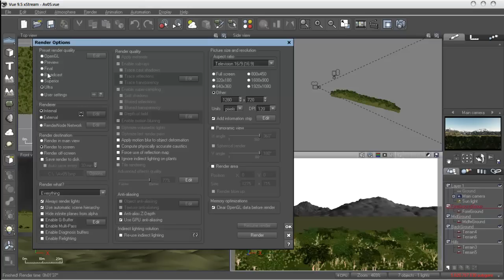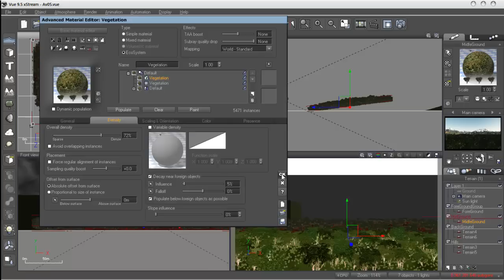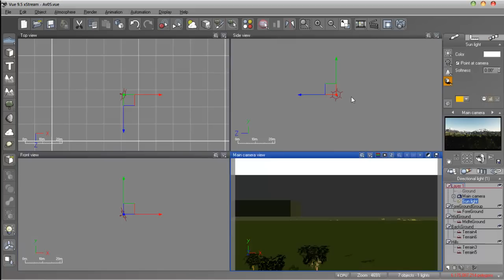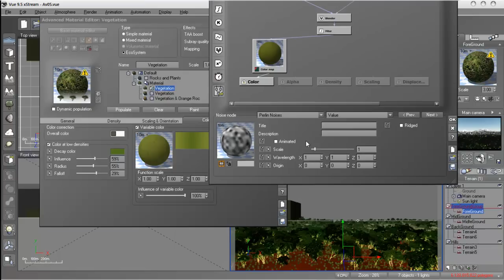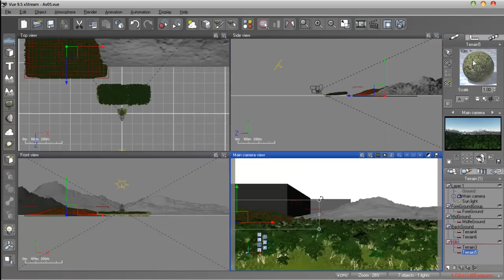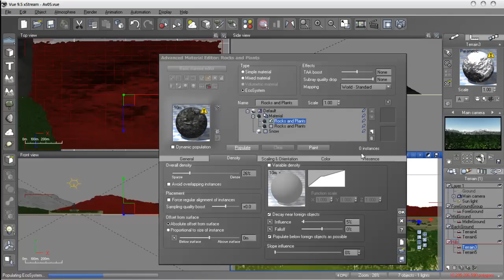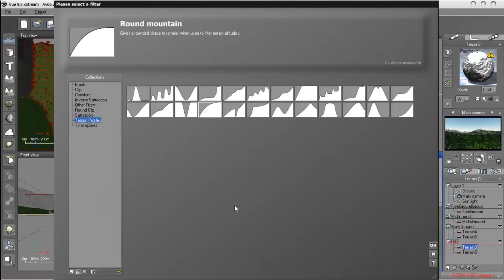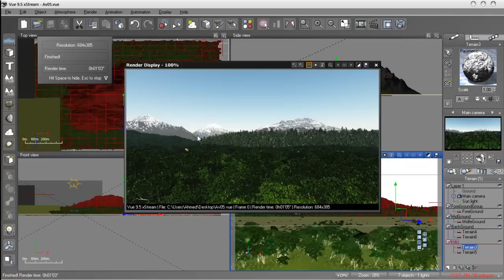03 Avatar Env 04